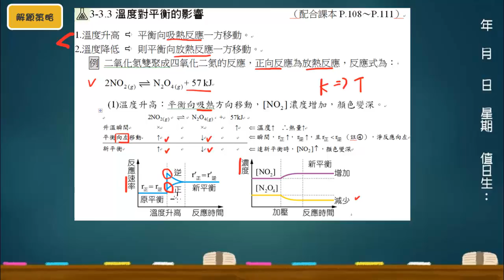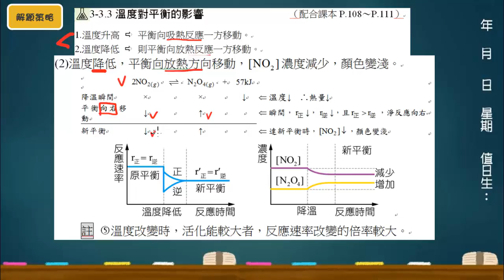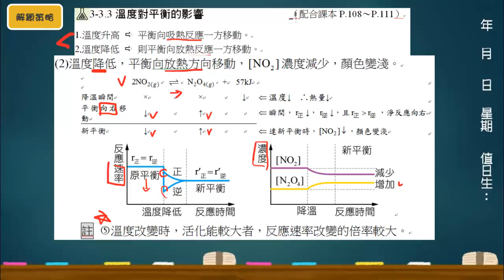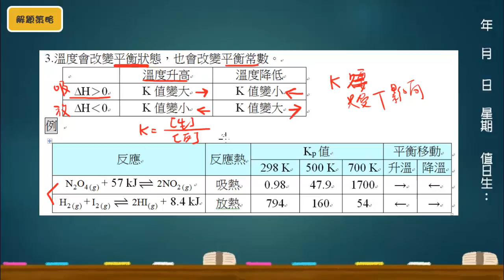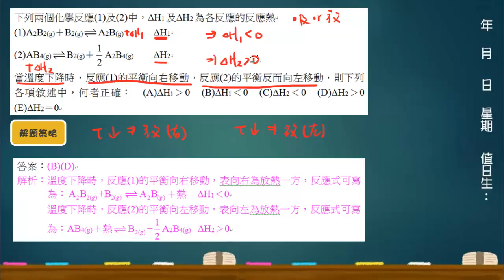基礎化學三3-3 例題6